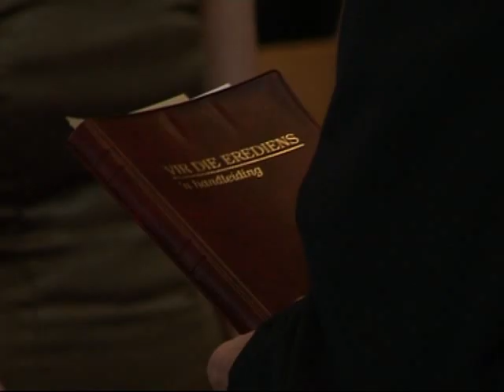Langebaan Wedding - Andrea & Christoff (2008)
Andrea & Christoff's wedding @ Langebaan.  Photography by Sybrand Cillié.  Videography by FJS Productions, Cape Town.